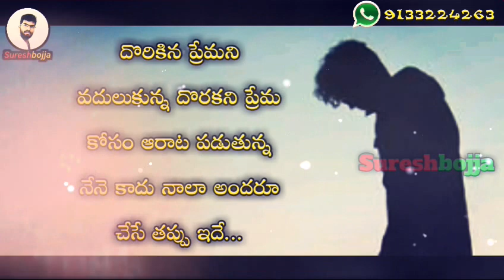telugu best love quotes Sureshbojja bojjasuresh heart touching prema kavithalu sureshbojj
ఒక అమ్మయి అబ్బాయిని ప్రాణం గా ప్రేమిస్తే వాడు తన ప్రేమను ఒప్పుకోడు
అలాగే ఒక అబ్బాయి ప్రాణం గా ప్రేమిస్తే ఆ అమ్మయి ఒప్పుకోదు
ఇద్దరు ప్రాణం గా ప్రేమించుకుంటే దేవుడు ఒప్పుకోడు
మర్చిపోలేని గతం మార్చలేని వాస్తవం మాని పోనీ గాయం గుండె నిండా బాధ కంటినిండా నీరు ఇదే నా జీవితం
నా జీవితంలో నేను చేసిన తప్పు ఏమిటో తెలుసా
దొరికిన ప్రేమని  వదులుకున్న దొరకని ప్రేమ కోసం ఆరాట పడుతున్న నేనె కాదు నాలా అందరూ చేసే తప్పు ఇదే...